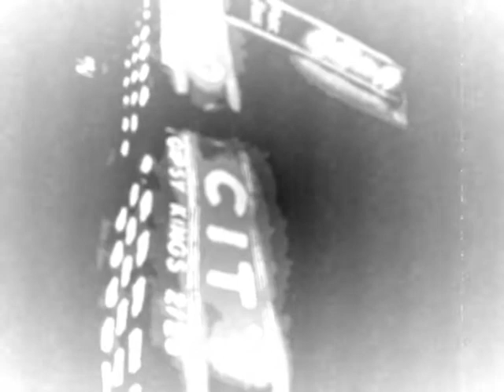burial fourtet moth ( videoclip by miramaremori )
my first video clip .for the stunning sound of this song..
not so good , but i hope not bad at all.